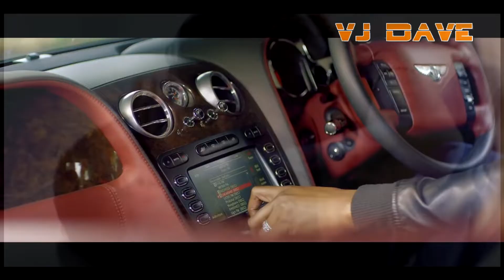Vj Dave The AfterMath ft Diamond Platinum, Redsan, Mejja, Justin B, Nevy Kenzo, Wizkid,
The AfterMath Series